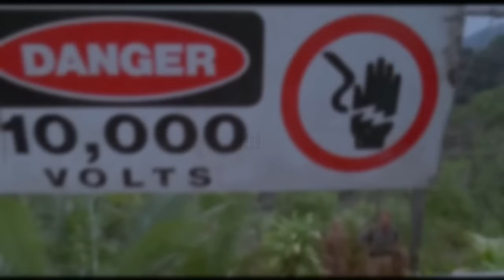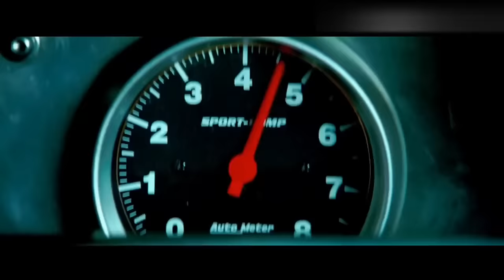Top 10 Highest Grossing Movie Franchises in The World | In Hindi | BNN Review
Top 10 Highest Grossing Movie Franchise in The World | In Hindi | BNN Review

1. Top 10 Highest Grossing Movie Franchise in the World
2. Top 10 highest grossing movie franchise of all time
3. Top 10 highest grossing movies
4. Top 10 biggest movie franchise
5. Bnn Review